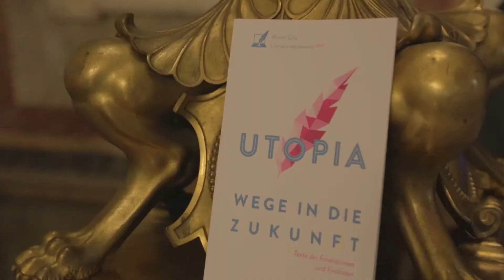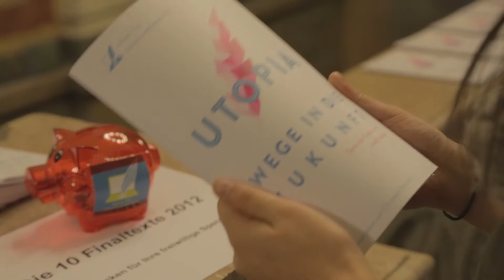Wiener City - Literaturwettbewerb 2013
Der Wiener City Literaturwettbewerb richtet sich an schreib- und literaturinter-essierte Schülerinnen und Schüler im Alter von 14 bis 20 Jahren.
Er bietet den Jugendlichen die Chance, an Literaturworkshops mit namhaften  und SchriftstellerInnen teilzunehmen und ihre selbsterstellten Texte von bekannten SchauspielerInnen im Rahmen öffentlicher Veranstaltungen vortragen zu lassen.